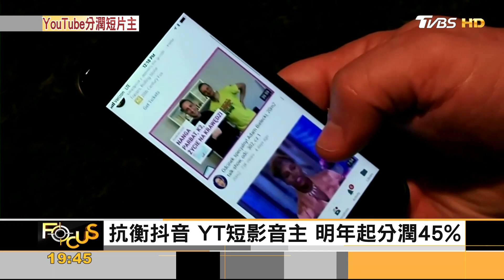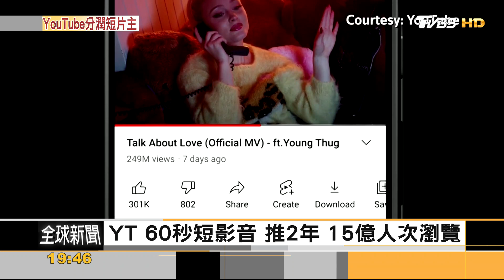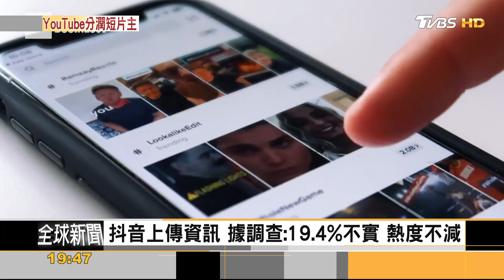抗衡抖音! YT短影音主 明年起分潤45%｜方念華｜FOCUS全球新聞 20220921